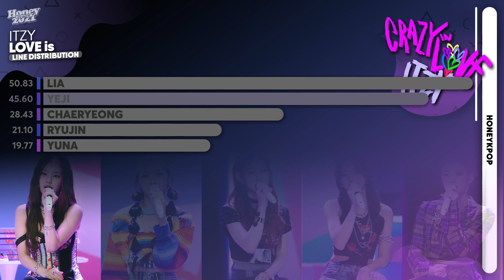'LOVE is' (ITZY) – Line Distribution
What is the line distribution for ITZY's 'LOVE is'?

If you wanna inspire in one of my old layouts please dm me on discord or instagram and i'll give you permission (But always remember to credit me and make it different!) 💕. If you have any questions/suggestions don't mind to write me and i'll answer you! *

Suggestions/requests/opinions always accepted!

About me:
⇒ languages: spanish (& english)
⇒ country: argentina
⇒ pronouns: he/him
⇒ started at 2020/09/21 ❤

Editing softwares (computer):
⇒ Excel/Powerpoint
⇒ Adobe Media Encoder CC 2021
⇒ JavaScript 1.8 Coding Language

ITZY CRAZY IN LOVE
ITZY LOCO
LIVE
COLOR CODED